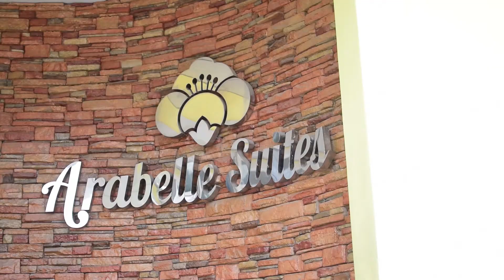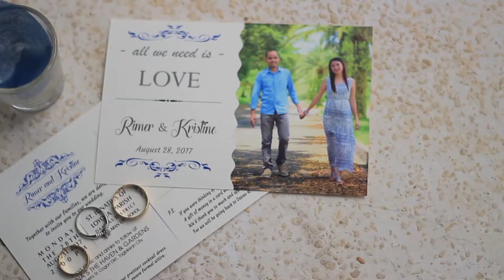Kristine & Rimer Video SDE